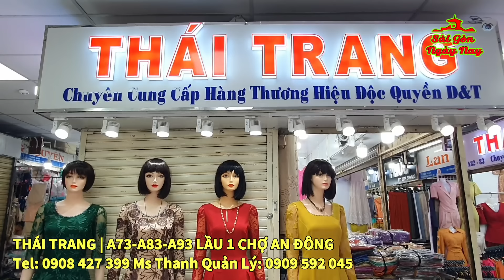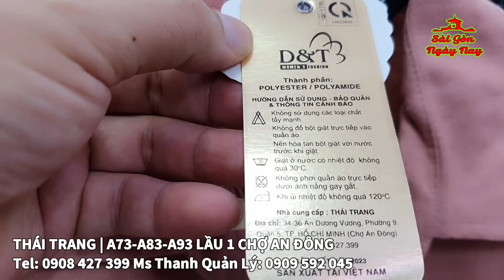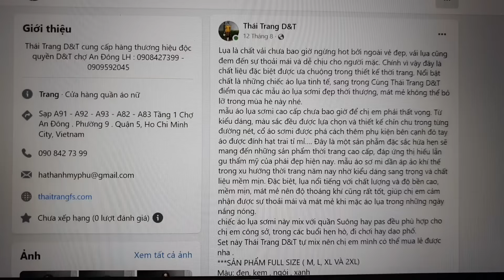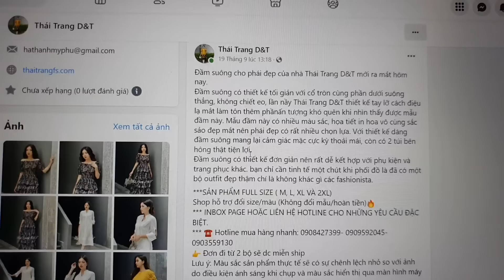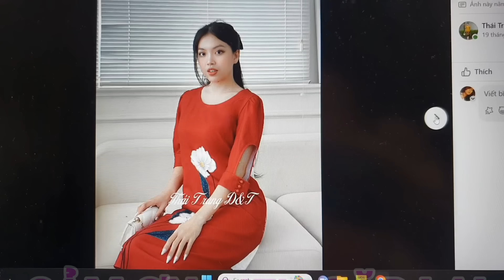THÁI TRANG D&T CHỢ AN ĐÔNG | CÔ CHỦ XINH ĐẸP CHIA SẺ BÍ QUYẾT THIẾT KẾ NÂNG TẦM THỜI TRANG VIỆT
CƠ HỘI HỢP TÁC KINH DOANH dành cho CÁC SHOP, THƯƠNG NHÂN trong và ngoài nước
Thái Trang D&T CHỢ AN ĐÔNG cung cấp hàng thương hiệu độc quyền D&T
LH : 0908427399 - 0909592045 | Update mẫu liên tục hàng ngày | Khách muốn mua sỉ/lẻ vui lòng liên lạc để có giá tốt nhất!
Địa chỉ: Sạp A91 - A92 - A93 - A82 - A83 Tầng 1 Chợ An Đông . Phường 9, Quận 5, Ho Chi Minh City, Vietnam